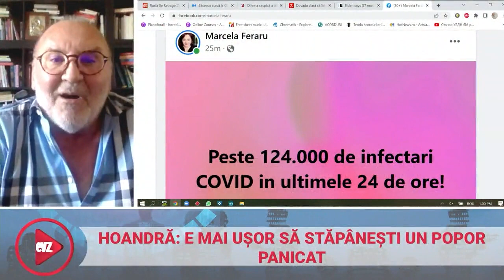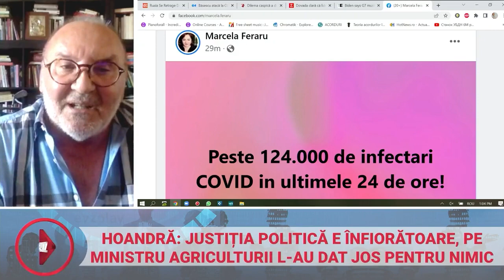Războiul a agravat obediența României față de UE. Multinaționalele fac averi colosale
Criza din Ucraina acționează ca o hârtie de turnesol, scoțând la suprafață toate crizele asociate cu războiul. În podcastul EVZ Play de joi, jurnaliștii Robert Turcescu, Bogdan Comaroni şi Octavian Hoandră au comentat de ce lipsa de soluții ale decidenților noștri accelerează problemele existente de dinainte de confilictul militar din Ucraina.